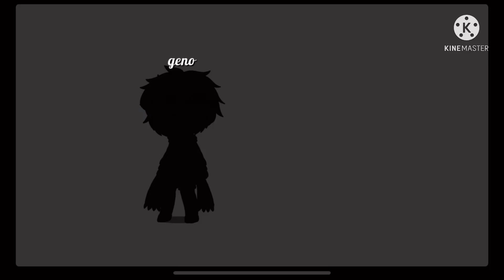Undertale reacts to asriel